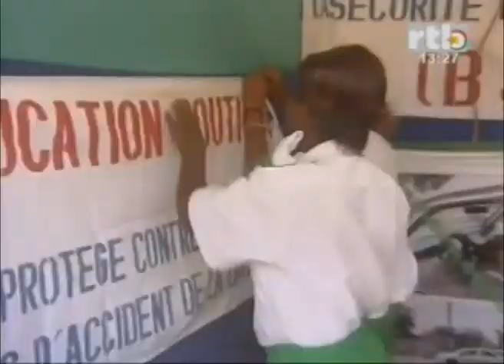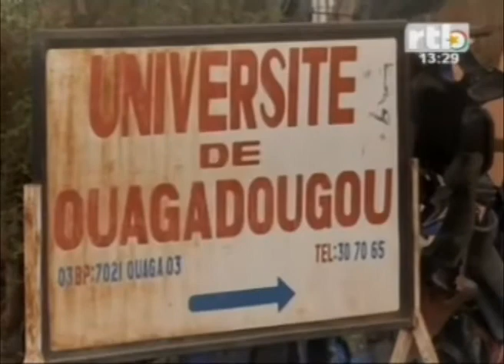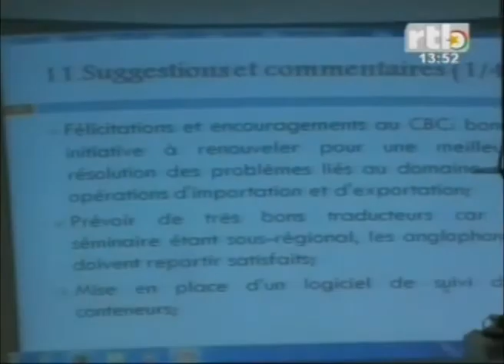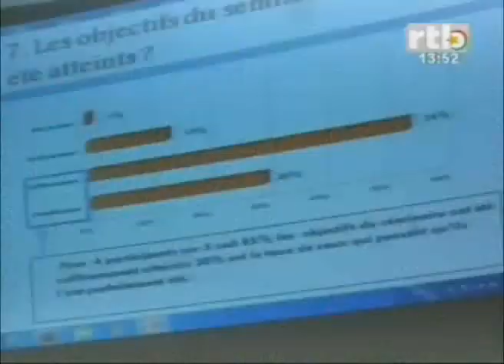RTB Edition de 13h du JT du mardi 25 mars 2014